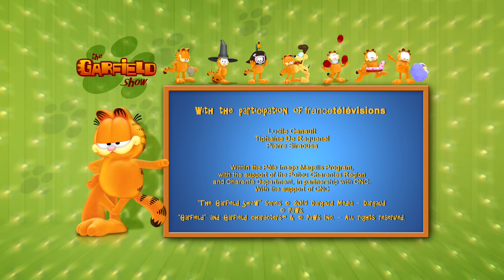😱Garfield is scared of the rats' army!🐁- HD Compilation